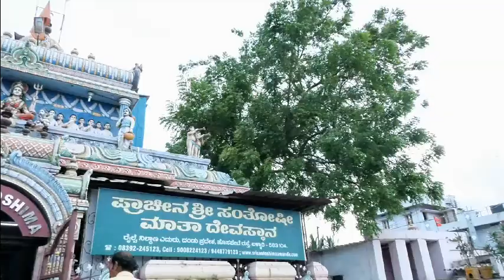Sudharani+goutam wedding HL Ballary